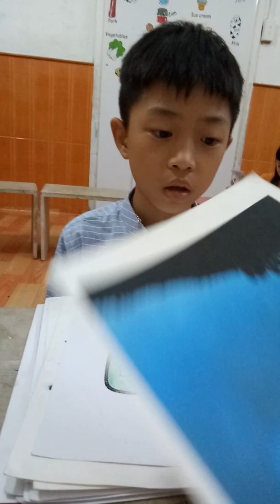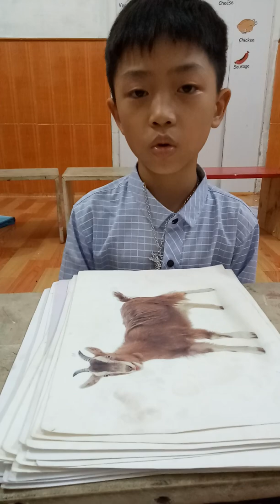Nguyễn Hạnh_Tiger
Final_Speaking test